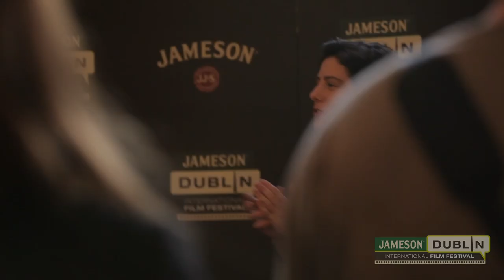2014 Jameson Dublin International Film Festival - Launch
Check out the video of our 2014 launch. From the Merrion Hotel to the Lighthouse Cinema and finally the after party in the Old Jameson Distillery.  Take a few minutes to watch the day unfold.